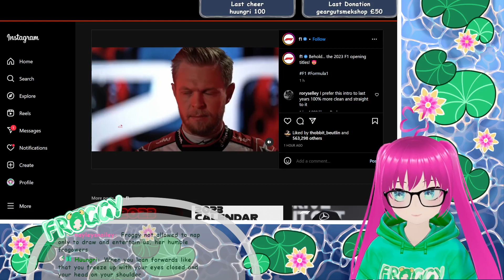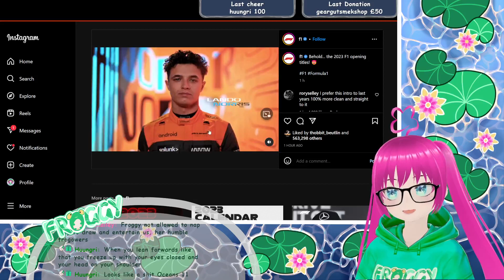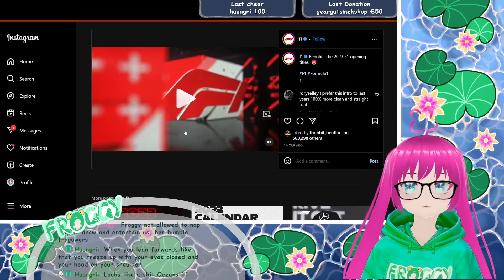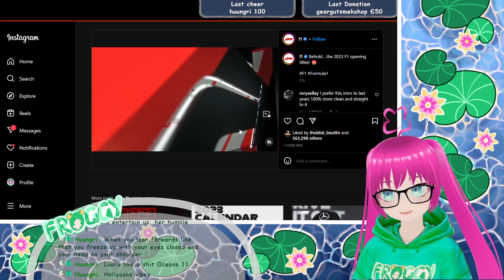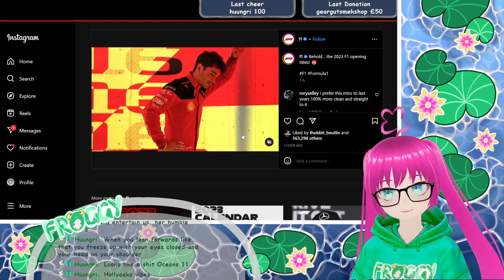F1 Driver Intro Review By Frog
Thursday - Monday 2pm UK Time
Wednesday 7pm UK Time